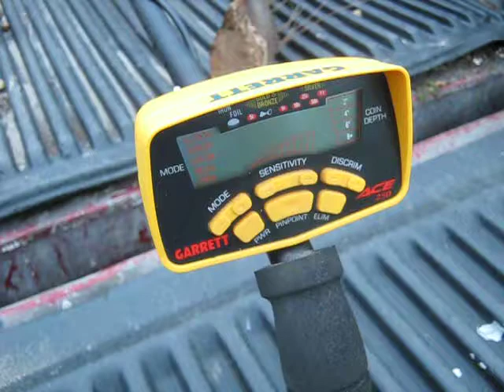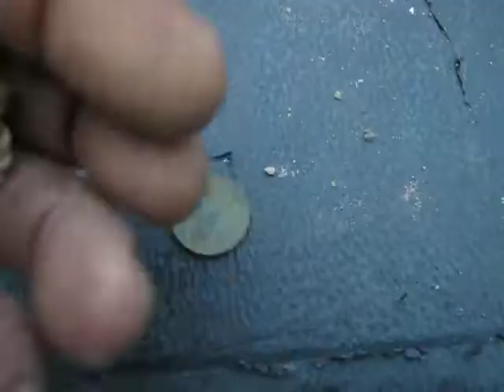005farm life-rusted junk part 2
This is my next trip metal detecting. I did find out that the coin is real! .999 pure,
1988 Panda gold coin, 1/20 oz. a mint grade sells for about $300.00 US.  :)  !!!
 I will look around, that area some more.